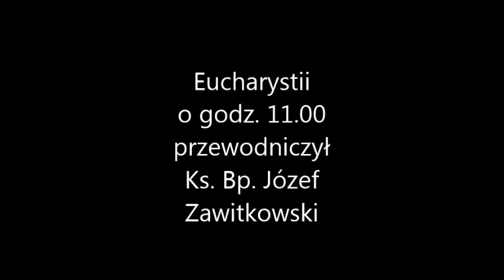Bł. Honorat Koźmiński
Uroczysta Msza św. celebrowana przez JE Ks. Bpa Józefa Zawitkowskiego 13 X 2013 r.
w Sanktuarium Bł. Honorata w Nowym Mieście n. Pilicą.